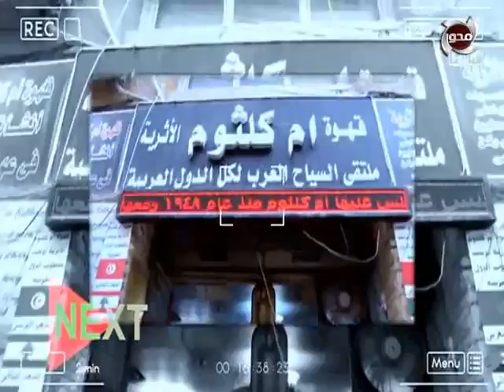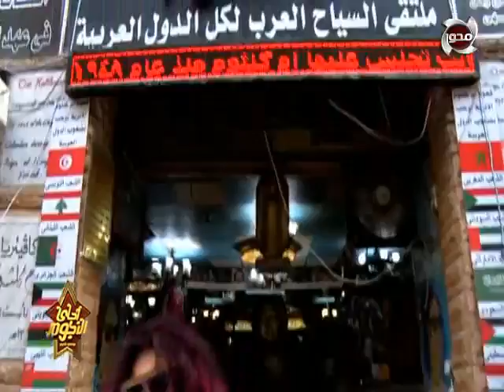احلى النجوم زيارة وفد اولادنا لذوي الاحتياجات الخاصة